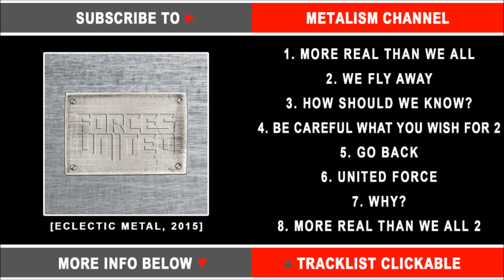Forces United III feat. Jarkko Ahola, Mark Boals (ex-Royal Hunt), Petr Elfimov, Nookie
BAND: Forces United
TITLE: III
COUNTRY: Russia/Finland/USA/Belarus
DATE: June 20, 2015
LABEL: Metalism Records

Tracklist:
1. More Real Than We All (feat. Jarkko Ahola)
2. We Fly Away (feat. Mark Boals & Keskiviikko)
3. How Should We Know? (feat. Nookie)
4. Be Careful What You Wish For 2 (feat. Keskiviikko)
5. Go Back (feat. Andy Vortex)
6. United Force (feat. Andy Vortex, Eugene Egorov & Petr Elfimov)
7. Why? (feat. Nookie)
8. More Real Than We All 2 (feat. Jarkko Ahola)